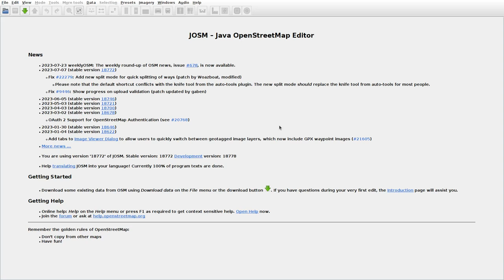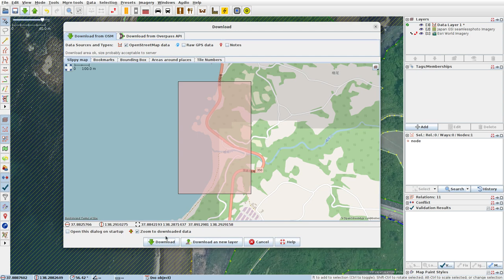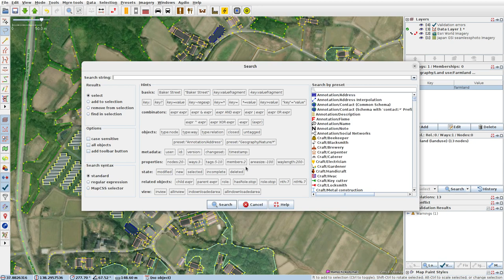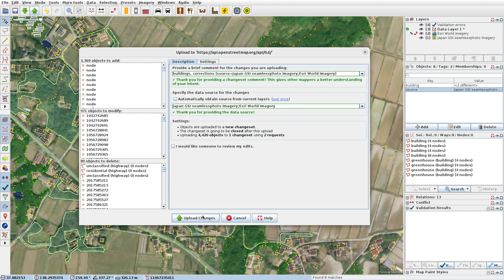JOSMrec1588 2023 07 26